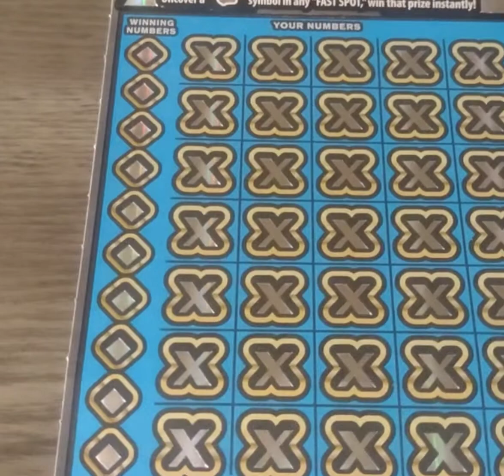🤑 Big Zeros!💸 $30 - 200x 🍀 Big Winner!!🎉🥳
Big Zeros 🥳